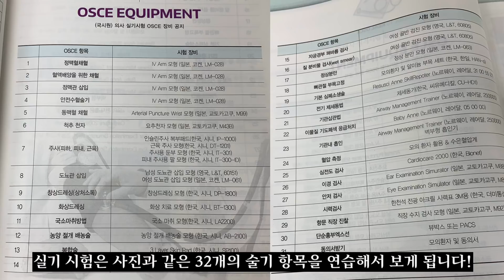[해니](Eng)의사 실기 국가고시... 대체 뭘 하는 걸까?? 🧐 궁금증 해결 1탄 : 기관지이물폐색, 전기 제세동, 피내 주사, 화상드레싱, 정맥관 삽관 - 의대생 브이로그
의사 국가고시 실기시험 엿보기

About Doctor's practice test!